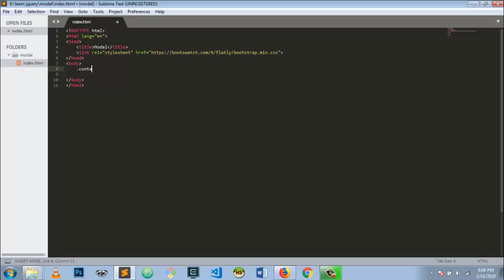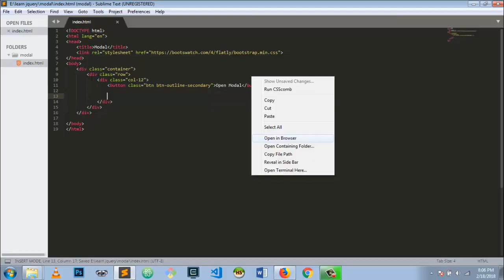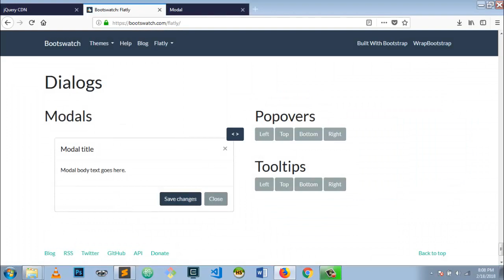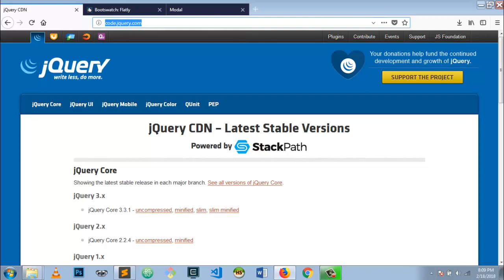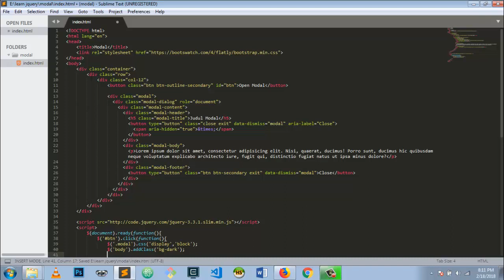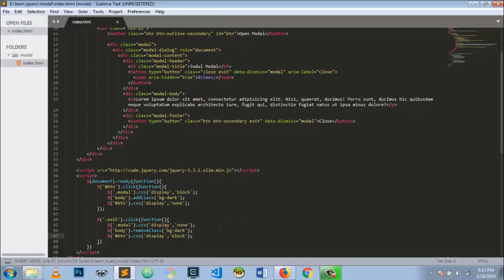Cara Membuat Modal dengan jQuery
Membuat Modal dengan jQuery dan Bootswatch Theme Bootstrap